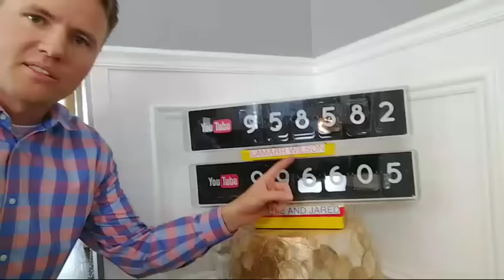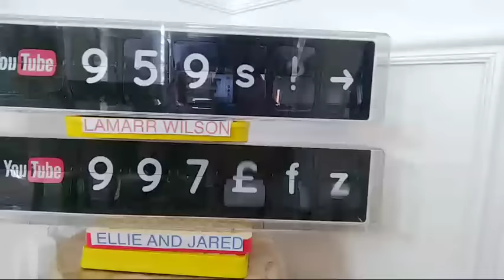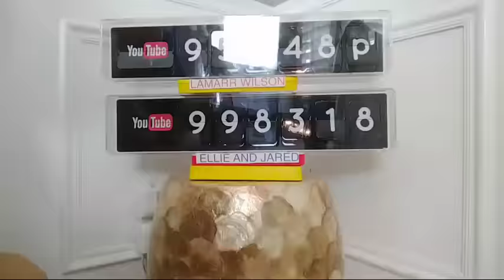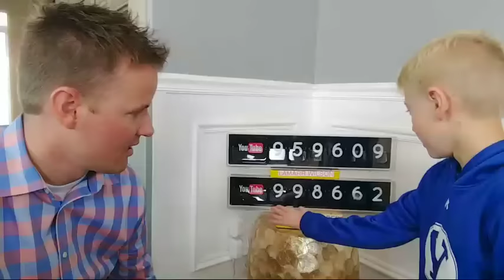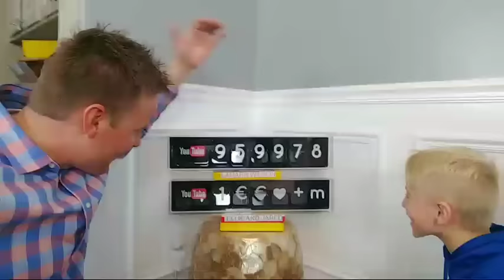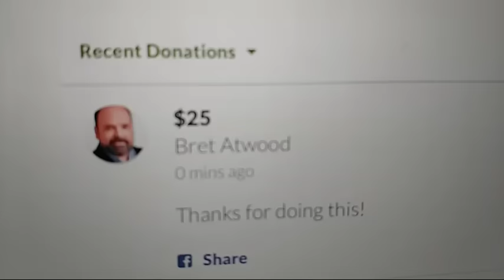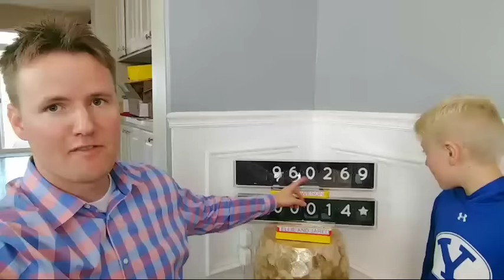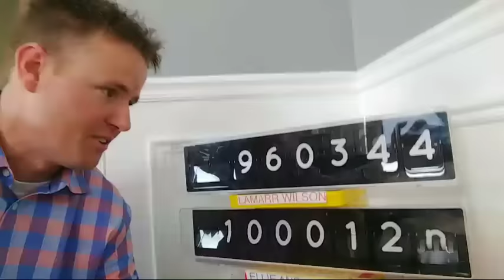1 Million Subscriber Special!! LIVE!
Let's send some kids to Hemophilia Camp...check out the Go Fund Me account! You All Are AWESOME!